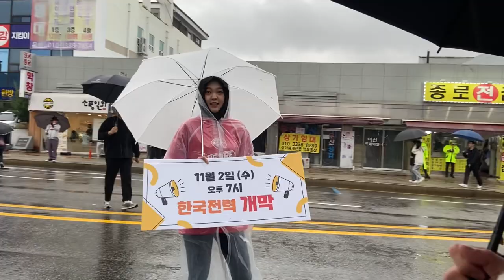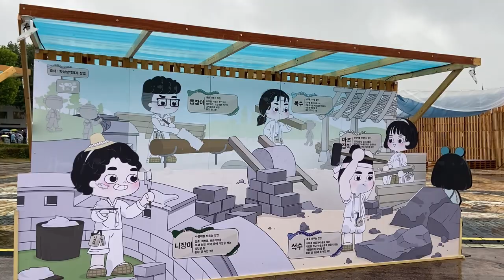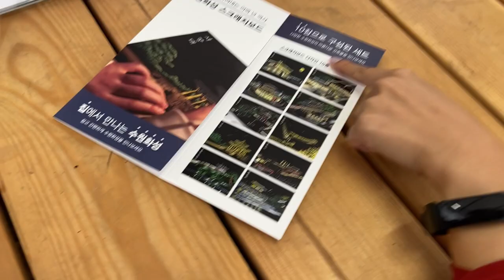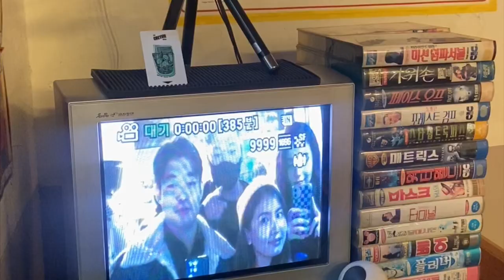나랑 같이 수원 화성 축제 구경해요! ❤️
LOVE,

BÜŞRA